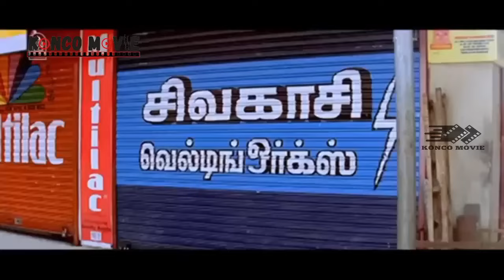DREMEHKAN & MISKIN HANYA PENJUAL KORAN TAK TAU DIA MILYARDER KAYA RAYA II ALUR CERITA FILM INDIA